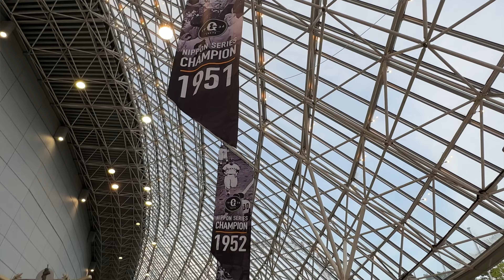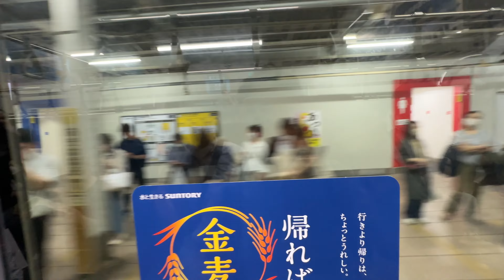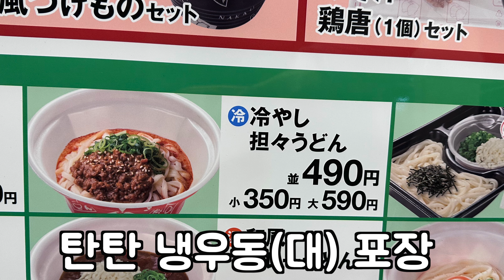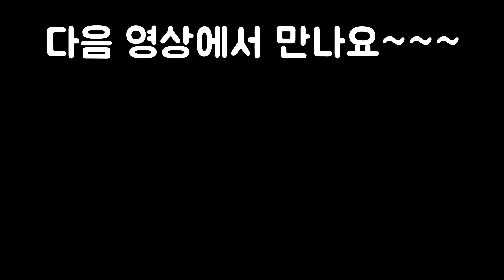여행 마지막날 저녁은 쇼핑! - 4년만의 일본, 동경 (3번째날 저녁)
5월 말에 다녀온 일본여행 3박 4일의 마지막날 저녁입니다

이날 저녁에는 한국으로 돌아가기 전에 여행가방을 정리해야되서

못 사고 있던 선물, 개인적으로 갖고 싶었던 물건들, 먹을 것등을 샀습니다

지극히 개인적인 구매에 가깝고, 여행의 피로가 겹쳐서

최대한 영상촬영은 줄이고 쉬면서 , 아주 일상적인 제 모습으로 돌아와 쇼핑했습니다